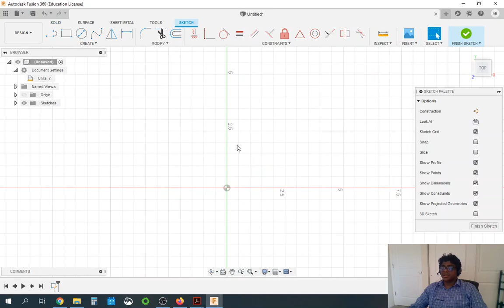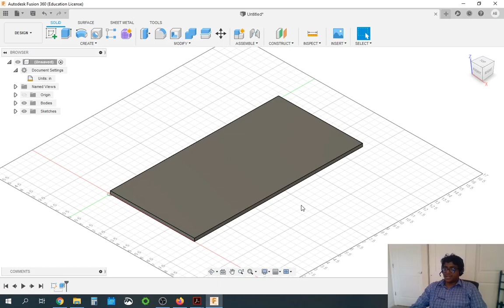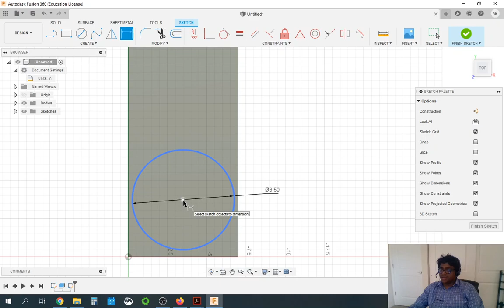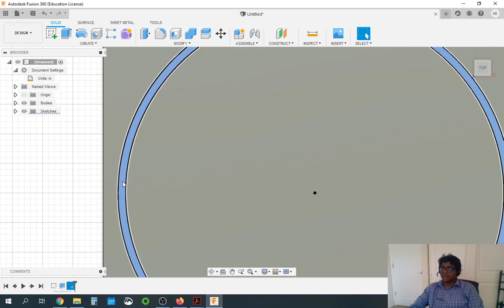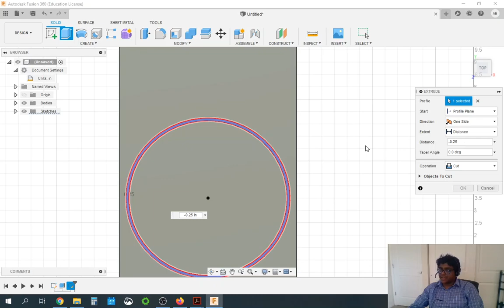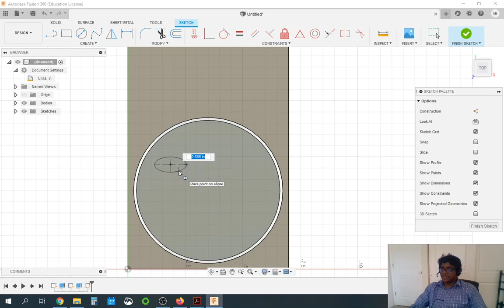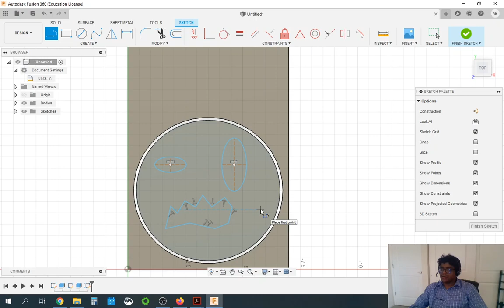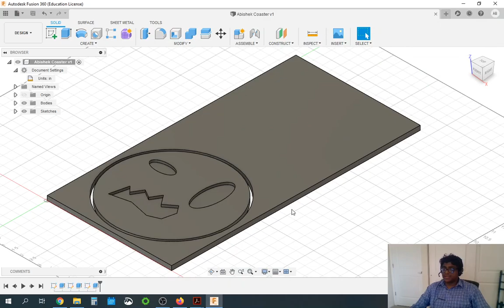Designing the coaster on Fusion 360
In this video, Dr. Kamaraj explains the process of modeling the coaster for the IME 100 class.